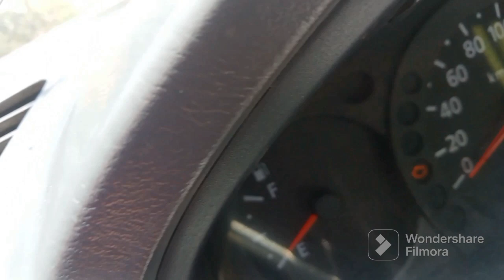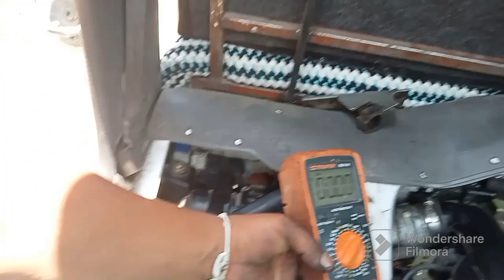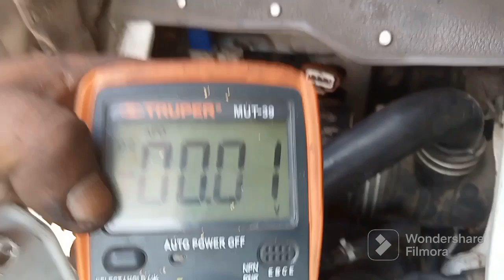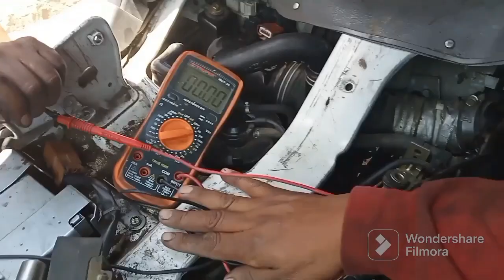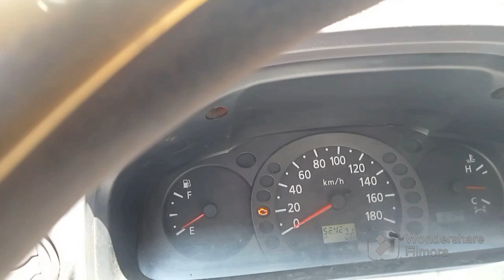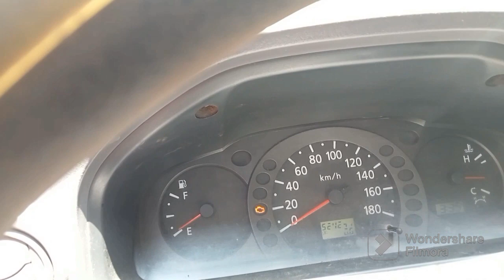Bujías negras ,sensor map sin alimentación